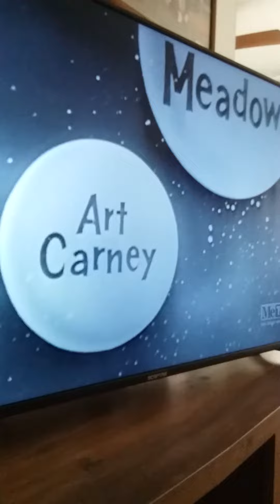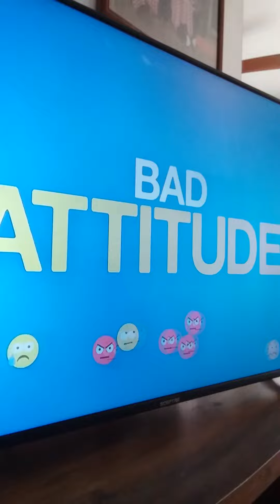The honeymooners theme songs mix